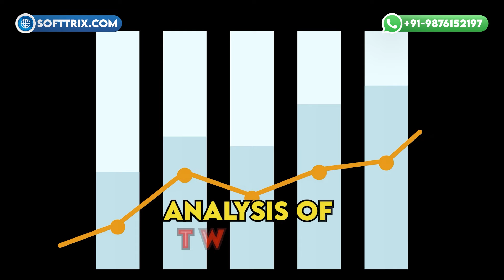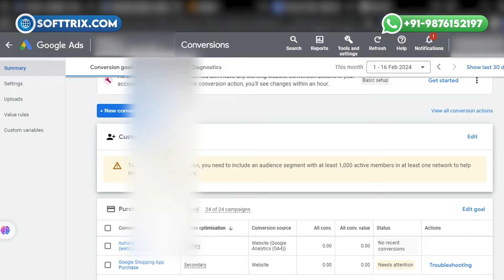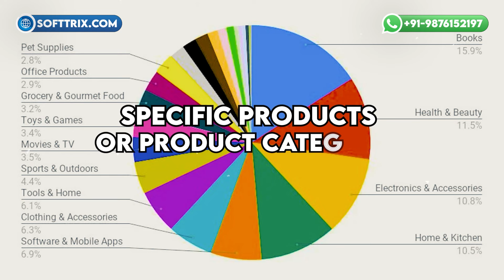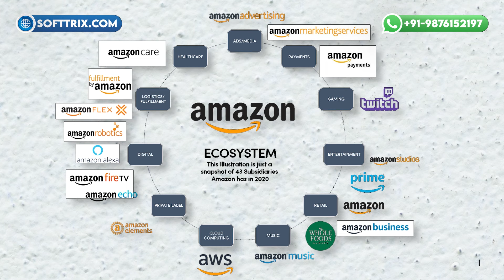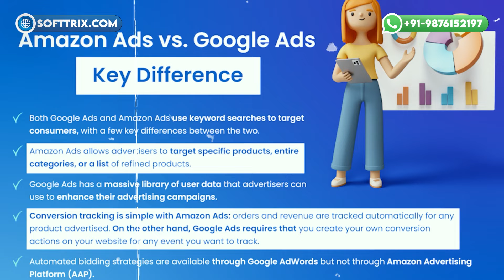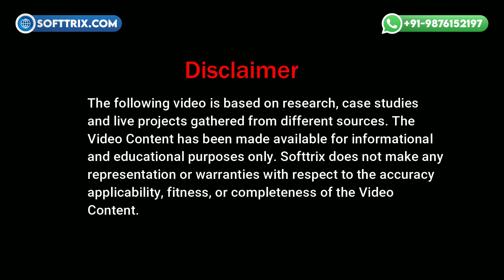Google Ads Vs Amazon Advertising | Which One is Better for You?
Learn about the strengths, weaknesses, and differences between the two advertising platforms to make informed decisions for your marketing strategies. 📊

⚡Get a free PPC audit for your Google Ads or receive a tailored proposal From *Google Premier Partner Softtrix* to maximize your online brand presence and drive sales ➜

⏱️TIMESTAMPS⏱️

0:00 Introduction
0:39 Google Ads
1:35 Cons of Google Ads
2:14 Amazon Advertising
3:30 Amazon Ads Disadvantages
4:09 Conclusion

Our Tools

*Introduction*
Hello, everyone! 🌟 Today, we're embarking on a journey to explore the dynamic world of digital advertising, focusing on two industry giants: Google AdWords and Amazon Ads. 💼 We'll conduct a comparative analysis to understand the strengths and weaknesses of each platform, helping you make informed decisions for your advertising strategies. 🧐 Let's dive in!

*Google AdWords*
Now, let's shine a spotlight on Google AdWords, the undisputed leader in search engine advertising. 🚀 With over 3.5 billion searches per day, AdWords offers unparalleled reach and visibility to advertisers. 🔍 💡 However, there are some challenges to navigate. 😕

*Challenges with Google AdWords*
Firstly, the competition on Google AdWords can be intense, with millions of advertisers vying for ad space. 💰 This leads to higher CPC and increased competition for top ad placements.  📚 Lastly, the rise of ad blockers poses a challenge, potentially limiting ad visibility to users who actively block them. 🚫 Despite these challenges, Google AdWords remains a powerhouse in digital advertising, offering vast opportunities for businesses to reach their target audiences.

*Amazon Ads*
Now, let's shift our focus to Amazon Ads, a rapidly growing platform for e-commerce advertising. 🛒 With millions of users actively searching for products to purchase, Amazon provides advertisers with unparalleled access to users with high purchase intent. 💳

💼 Additionally, integration with the Amazon ecosystem, including Amazon Prime, Kindle, and Alexa, further enhances advertisers' ability to reach a highly engaged audience across multiple touchpoints. 🌐 Despite these advantages, there are some considerations to keep in mind.

*Challenges with Amazon Ads*

Firstly, while Amazon boasts a massive user base, advertising on the platform may limit reach compared to Google, particularly for advertisers targeting users outside of the e-commerce space. 🌍 Secondly, Amazon's data policies may restrict advertisers' access to valuable customer data, hindering their ability to define targeting and optimization strategies. 🛑

Lastly, navigating Amazon's advertising platform can be challenging for newcomers, with fewer resources and support options compared to Google AdWords. 🤔

*Conclusion*

In conclusion, both Google AdWords and Amazon Ads offer unique advantages and challenges for advertisers. 🌟 While Google AdWords excels in reach, audience intent, and diverse ad formats, Amazon Ads provide unparalleled access to users with high purchase intent and seamless integration with the e-commerce ecosystem. 🛍️ When deciding between the two platforms, advertisers must carefully consider their specific goals, target audiences, and advertising objectives to determine the most suitable platform for their needs. 🎯 By leveraging the strengths of each platform and adopting a strategic approach to advertising, marketers can maximize their return on investment and achieve success in the competitive digital landscape. 🔔